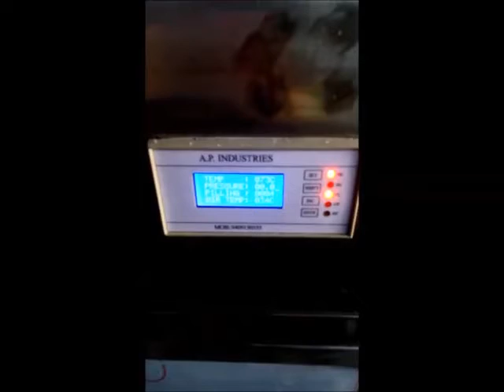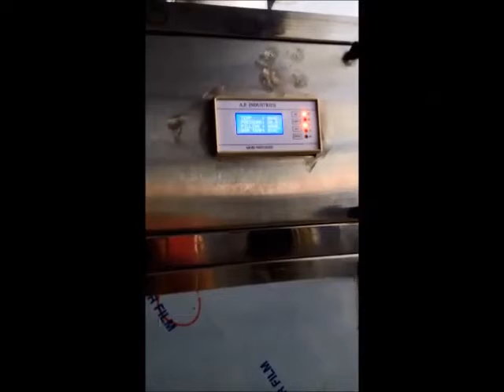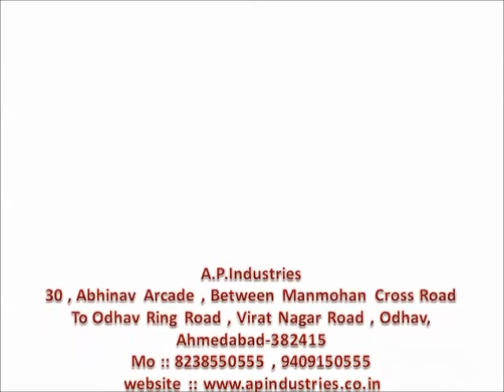Garlic Peeling Machine Manufacturers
We are manufacturer of all types of food processing machinery with good quality and good service. and our Food Processing Machinery are Dry Garlic peeling Machine , Garlic Bulb Cutter Machine , Cashew Nut Cutter machine , Peanut Peeling Machine , Peanut Decatur Machine and Color Sorter.